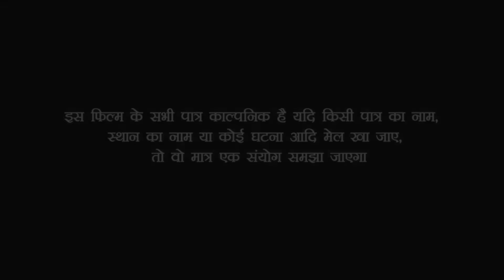देखिए एक मां अपने बच्चे के लिए एक रात गैर मर्द के साथ बिताई,//Bhojpuri comedy video///